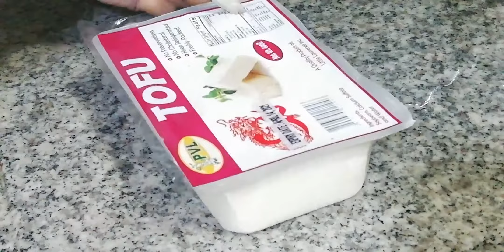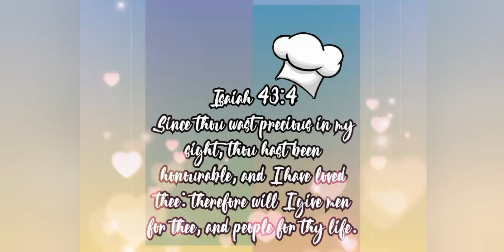Stir-fry Tofu and broccoli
Eating at home is better than eating out, so try this healthy and budget recipe made for the whole family.

Happy Eating!